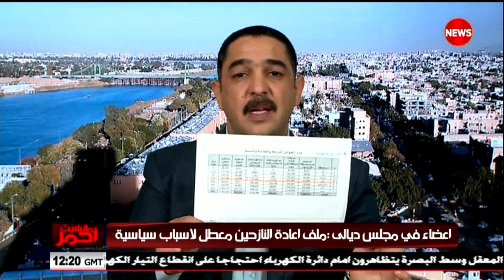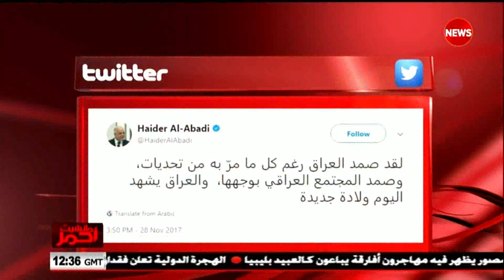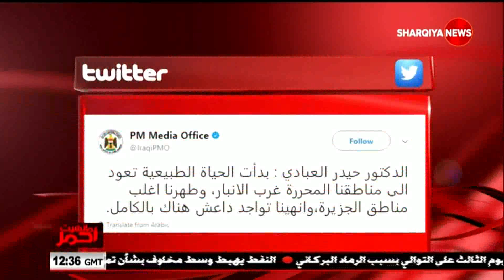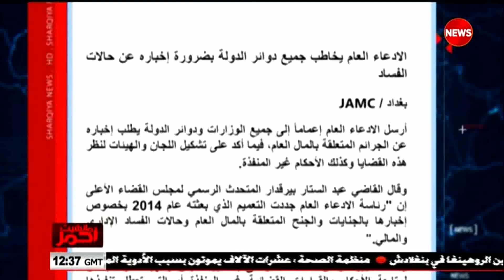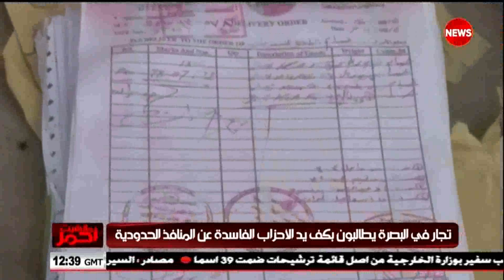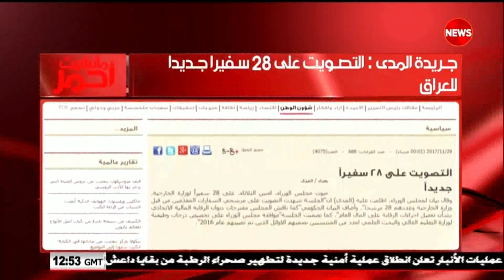مانشيت_احمر 29/11/2017